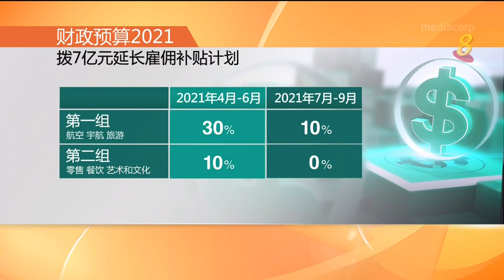【财政预算案2021】政府拨款110亿元设“应对冠病坚韧配套”